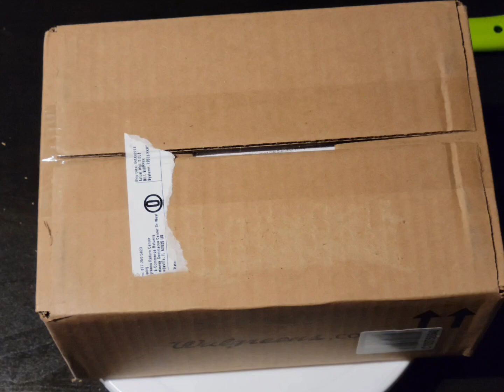unboxing Marvel Legends Binary Walgreens Exclusive